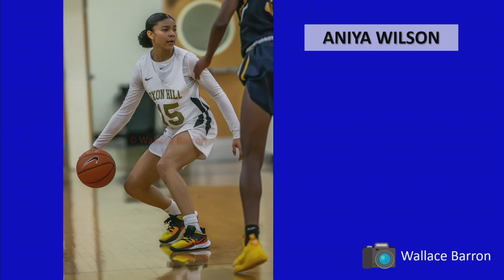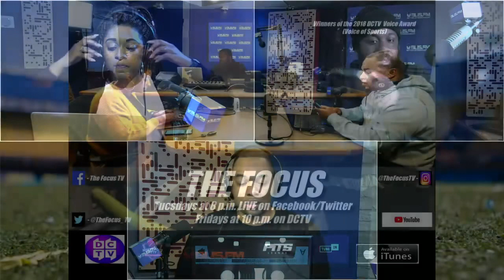The Focus Ep. 150 - 150 and counting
It was a milestone day for the Focus Team, this being the 150th episode. Listen as the team shares their thoughts on Fury-Wilder fight and provide updates on local High School playoffs. With Conference play coming to a close in College Basketball, Cardell provided an update on the A-10 while Ray called in from College Park to discuss the Terps. D.C. United opens their regular season on Saturday and don't miss the latest 9four50 Breakdown!!